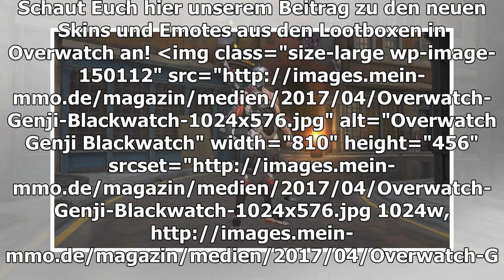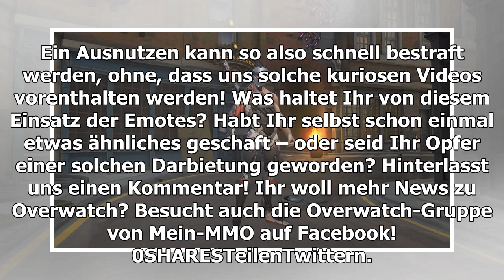Genjis neue Geste in Overwatch ist OP!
Viele Helden haben in Overwatch kürzlich neue Kosmetika bekommen. Eines davon ist ein Emote für den japanischen Cyborg-Ninja Genji – welches das Potential zur Lebensrettung hat – und dabei für sehr lustige Momente sorgen kann. Am Mittwoch, den 24. Ja...